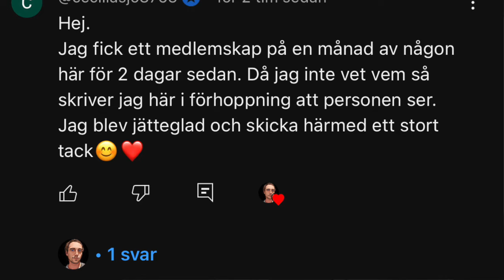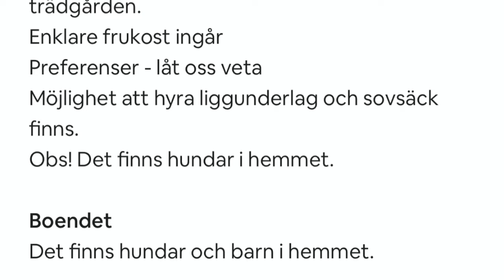TikTok-Paret | Detta Vill Inte Jojoninja Och Snabbaryck7 Ska Komma Ut!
I denna video kombinerar vi allvar med lite humor.
Det som uppkommer i denna video vill inte jojoninja och snabbaryck7 ska komma ut! Det bevisar att dem far med osanning. Hoppas kunna släppa även en intervju med berörda parter framöver men kan inte lova något ännu.